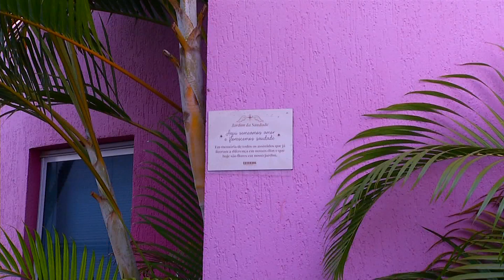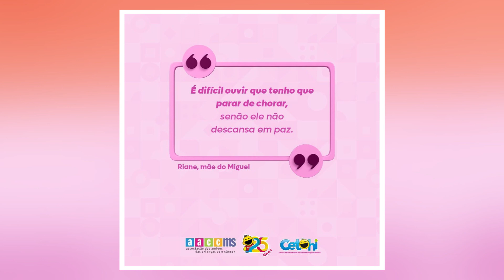AACC cria espaço para ajudar as famílias que perderam seus filhos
O luto é um momento difícil! E para ajudar, as famílias que perderam os filhos a lidar com a situação. A Associação dos Amigos das Crianças com Câncer criou um espaço dedicado a estes pacientes.